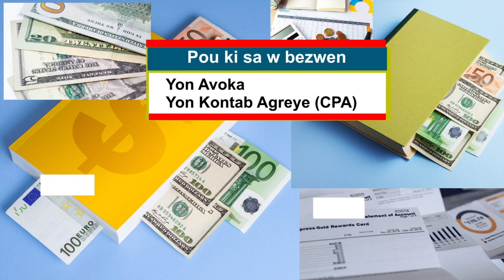MCTV Boston ENPÒTANS AVOKA, KONTAB AGREYE (CPA)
ENPÒTANS AVOKA, KONTAB AGREYE (CPA)

Présenté par Paul RESIL CPA (Certified Public Accountant)